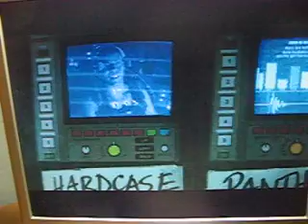MechCommander - HardCase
This is a video showing the short time of HardCase in the MechCommander Intro :) I wanted the hole video, But my camera couldn't take it .. Not enough memory and i already removed everything ! :) Enjoy, If you want something featuring Panther i can TRY , But it wont be that easy, Or anything else ya want me to upload, Sure thing ! Just send a PM :)

Credits :

Microsoft Games
Makers of MechCommander
The Makers of the Camera i used :P
Ken De Meuter
HardCase (the ejected warrior)
Panther (the "hero")
Viper (the small mech name)
Venture (female)
And all the other actors !